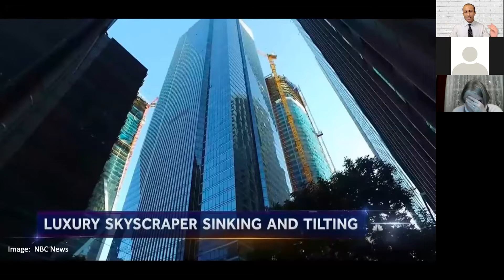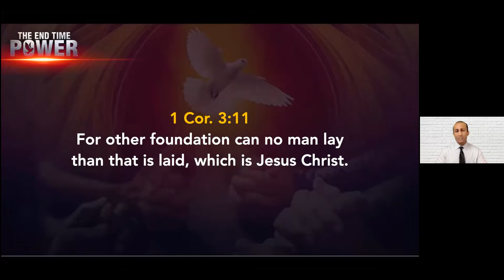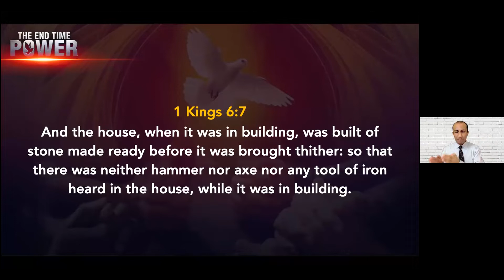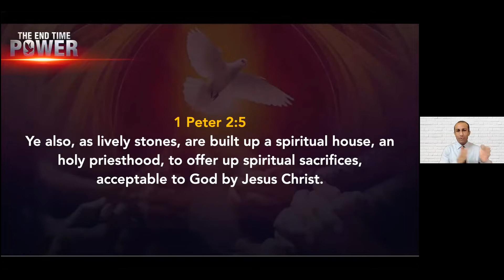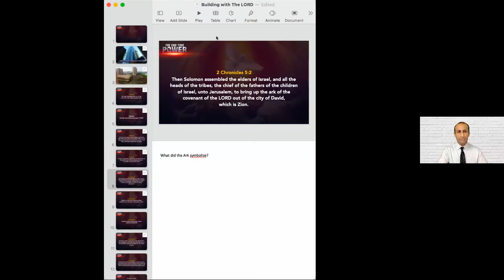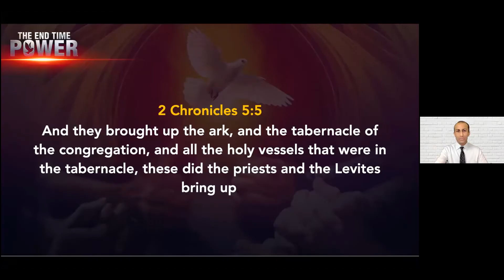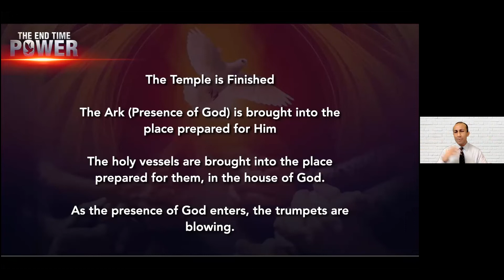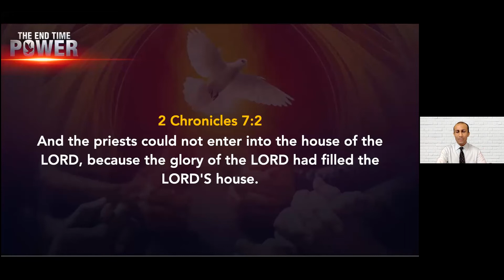The End Time Power - Building with the Lord - 25 Sept 2021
The End Time Power - Building with the Lord by Dr Ronald Robin presented on the 25th September 2021